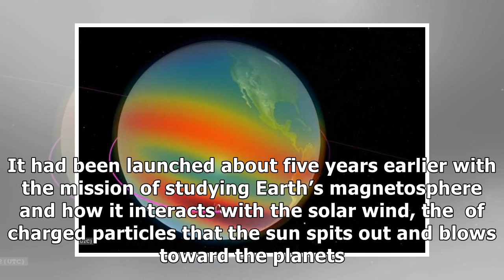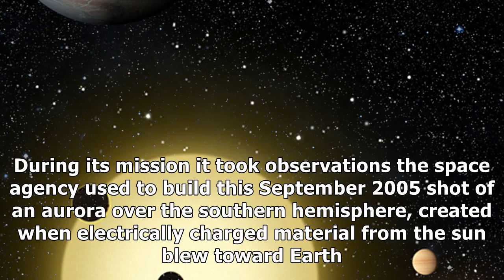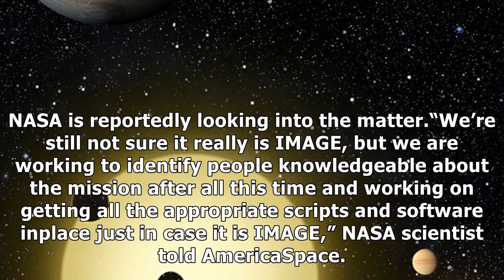Amateur astronomer potentially finds nasa’s lost image satellite 12 years later